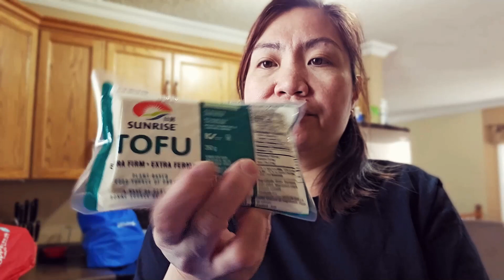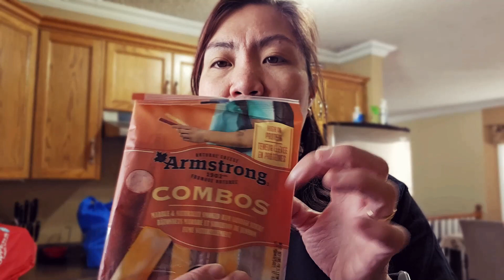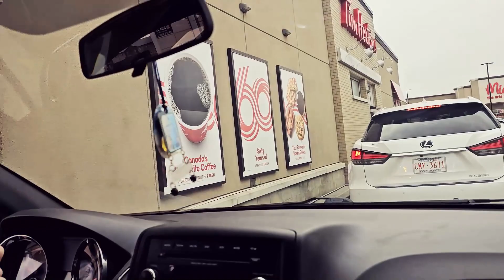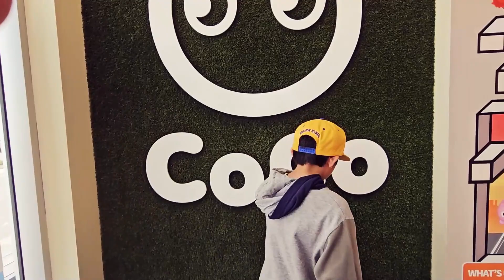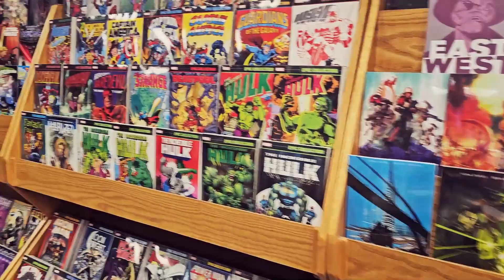GROCERY HAUL SA SUPERSTORE | BUHAY SA CANADA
Kumusta naman ang budget natin sa ating mga groceries mga momsh? Talagang minsan pag nakakakita tayo ng sale mapapabili talaga tayo db pero siyempte tinatry pa din nating kahit papaano eh hindi maover sa ating budget. Here's what I got so far for this week's grocery.

A glimpse of our family life living abroad, homemaking, raising bilingual kids and sharing some positive vibes.

xoxo,
Mayette

INSTANT POT
VLOGGING CAMERA
Sony a6000
Go pro hero 7

🎈Song : Daystar - Moving Day /  • [4 hands piano] ✨샛별 - 이사 가는 날✨(Royalt...